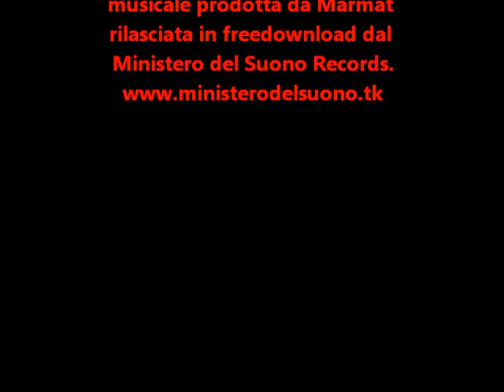IL VIAGGIO (Beat in Freedownload) Prod.Marmat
Questo video è stato girato nel viaggio di ritorno dal lavoro in treno, l'idea è stata quella di filmare un breve tratto di strada panoramica della ferrovia delle mie zone, in più si è aggiunta l'idea di creare un beat e di rilasciarlo in freedownload. web_label per autoproduzione che promuove e produce artisti emergenti della scena hip hop nazionale ed internazionale.